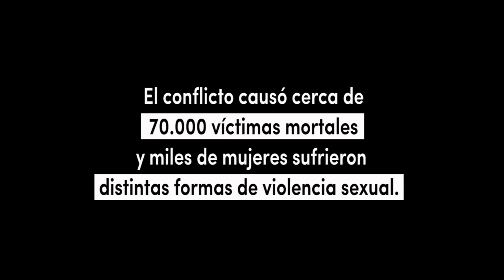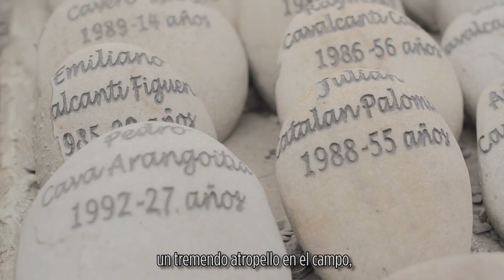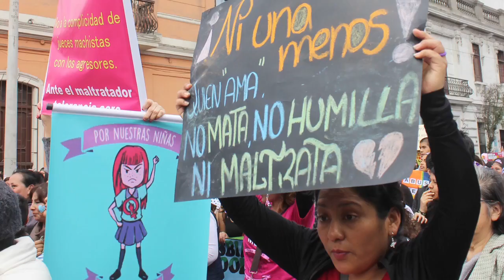Violencia sexual en el conflicto armado interno peruano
Con motivo del Día Internacional por la Eliminación de la Violencia Sexual en Conflictos (19 de junio), Manos Unidas ha elaborado un vídeo a partir de los testimonios de Raquel Reynoso, presidenta de la Asociación SER, socio local de Manos Unidas en Perú, y Dionisia Calderón, una de las miles de mujeres que sufrieron distintas formas de violencia sexual durante el conflicto armado interno peruano.